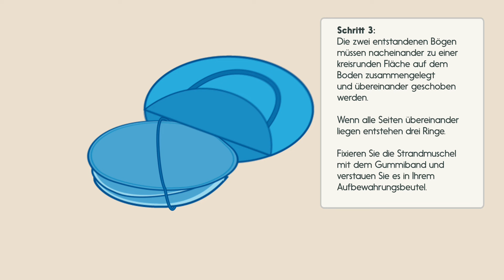Gregster Outdoor Strandmuschel Pop-up Aruba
Die Strandmuscheln von Gregster Outdoor vereinen Sonnen- und Windschutz.

Mit einem UV-Lichtschutz Faktor von 60 nach Standard 801, durch das Institut Hohenstein zertifiziert, sind alle Strandmuschel ausgestattet.

Das Sortiment umfasst sowohl Modelle mit Steckverbindungen, als auch Strandmuscheln mit Pop Up Funktion. Alle Modelle lassen sich gut verstauen und sind praktisch zu transportieren. Als Schutz vor stärkerem Wind alle Strandmuscheln mit Spannleinen und Erdnägeln ausgestattet.

Der nächste Strandtag kann kommen - mit Gregster Outdoor.